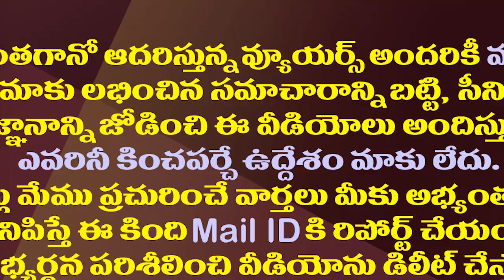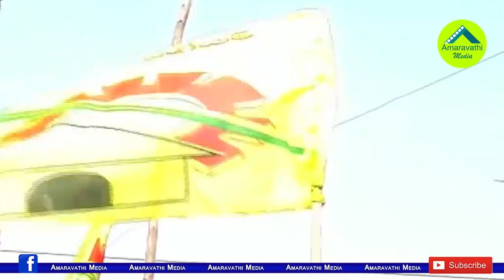చంద్రబాబును బేజారెత్తిస్తున్న బెజవాడ తమ్ముళ్ళ తీరు| New Rift in MP Kesineni And MLC Buddha Venkanna